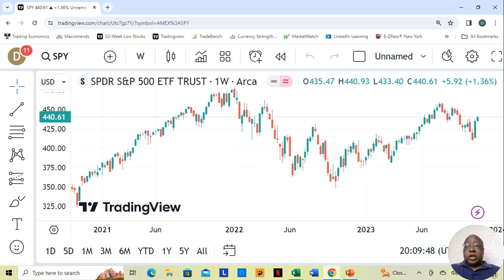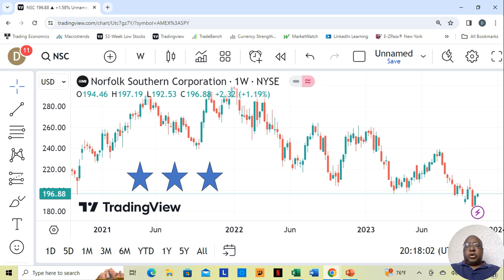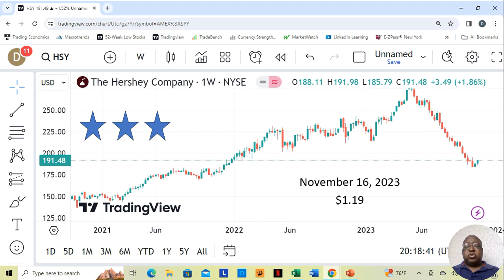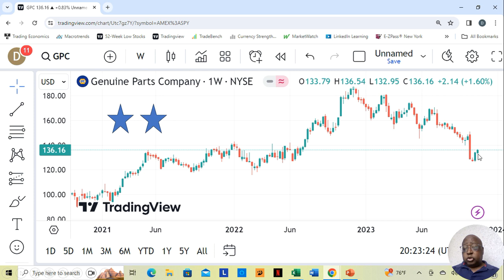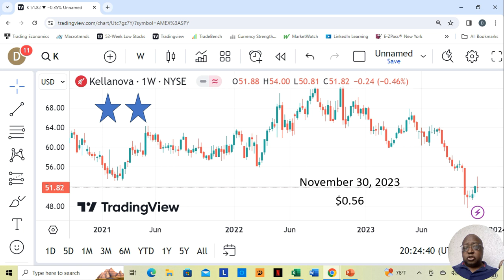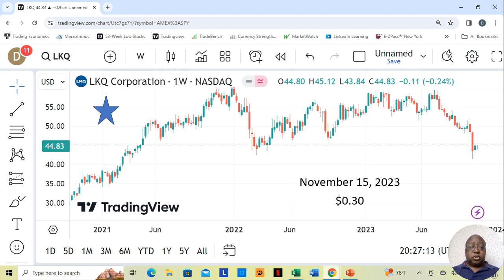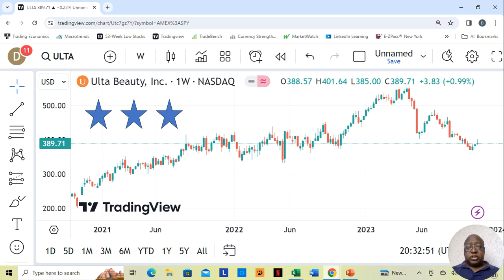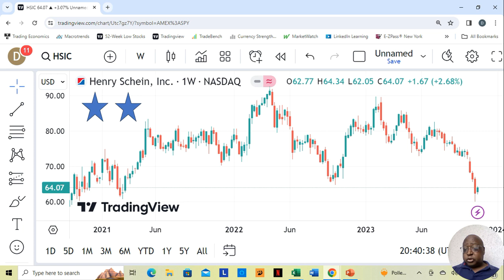November 6th to 10th 2023 Winning Stocks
This video shows which stocks at their annual low price on our fundamentally sound watchlist moved up this previous week and we should be watching to see if it continues to move up into next week, providing us with an opportunity to move in. Check below for analysis available.